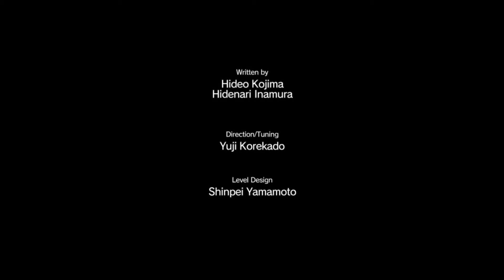Let's Play Metal Gear Solid V: The Phantom Pain - Where Do The Bees Sleep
-Akmal